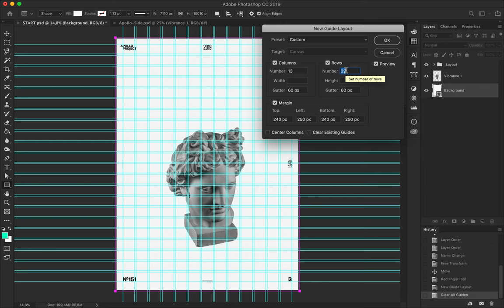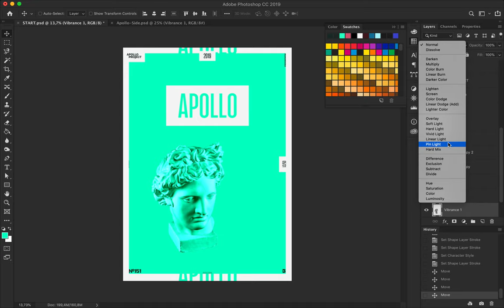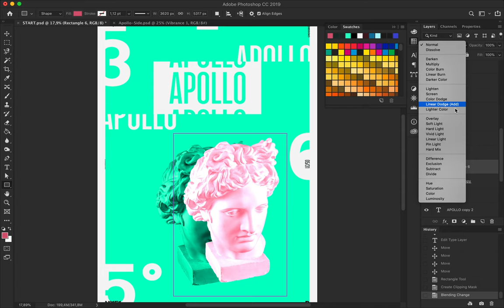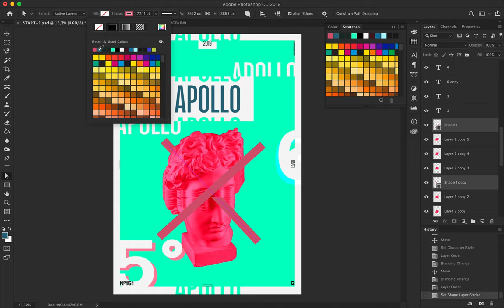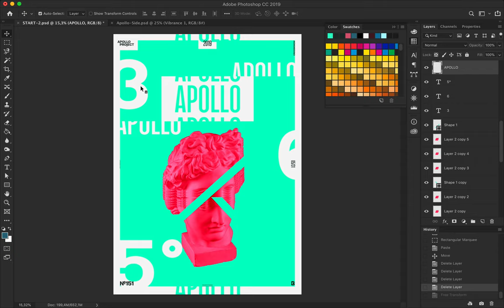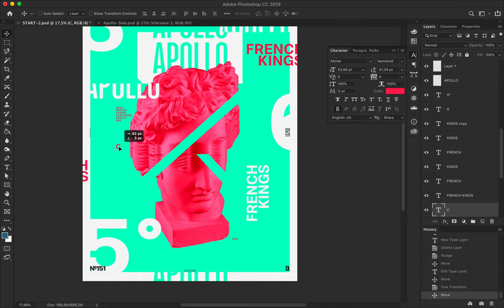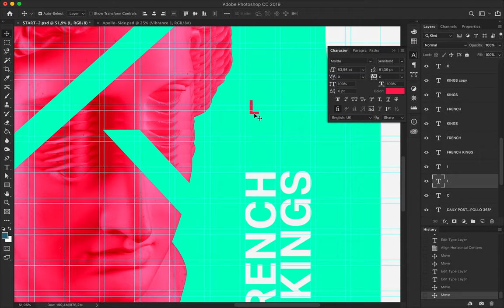French Kings Speed Art Poster #151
I feel that it is the first poster of another mini-series. It has ultra-bright and vibrant colors and a modern and fresh layout.